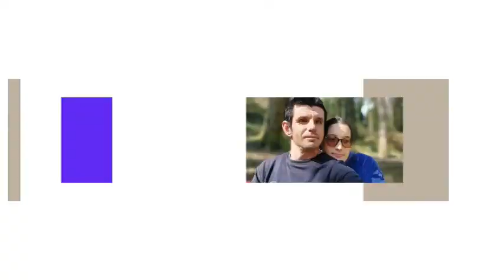Povratak s jaruna I završavanje dana